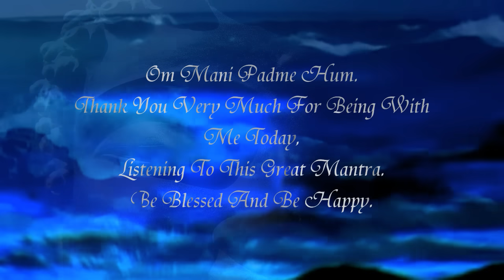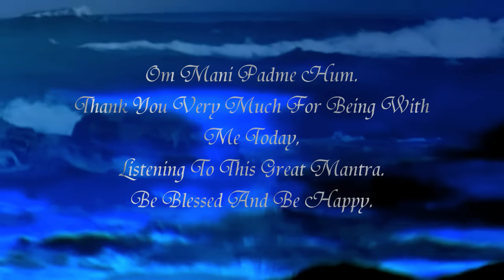ॐ 梵唱大悲咒 。Dàbēi Zhòu 。Eleven Faced Avalokitesvara Dhāranī ॐ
梵唱大悲咒 。Dàbēi Zhòu 。The Great Compassion Mantra Of Avalokitesvara 。NEW FULL VERSION!

Namo Ratna Trayāya Namaḥ Ārya Jñāna Sāgara Vairocana Vyūha Rājāya Tathāgatāya Arhate Samyak Sambuddhaya Namah Sarva Tathagatebyah Arhatebyaḥ Samyaksaṃbuddhe Byaḥ Namaḥ Arya Avalokite Śvarāya Boddhisattvāya Mahāsattvāya Mahākāruṇikāya Tadyathā Oṃ Dhara Dhara Dhiri Dhiri Dhuru Dhuru Ite Vatte Cale Cale Pra Cale Pra Cale Kusume Kusume Vare Ili Mili Citijvala māpanāye Svāhā

ღೋღॐॐॐღೋღॐॐॐღೋღॐॐॐღೋღ

Dear Friend, I've edited the write-up and deleted all my pointless chatter. I talk too much sometimes. Let's just listen quietly.

I hope this video brings you a little peace of mind. The pictures were all chosen with the word 'Tranquility' in mind; and then I tried to sew a patch-work of Peace. Thank you for being here.

Om Mani Padme Hum. Nam-Myoho-Renge-Kyo. May Budha richly bless you and yours.

Yours sincerely
- Michiko

ღೋღॐॐॐღೋღॐॐॐღೋღॐॐॐღೋღ